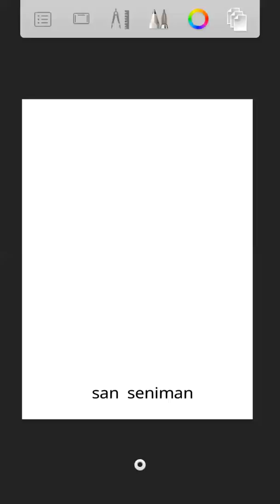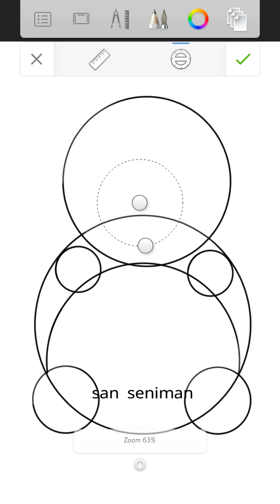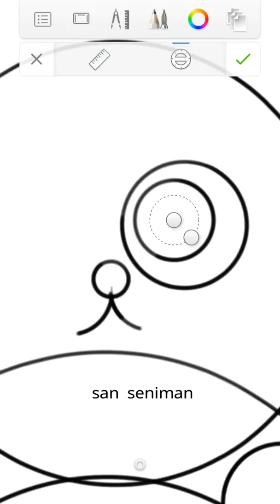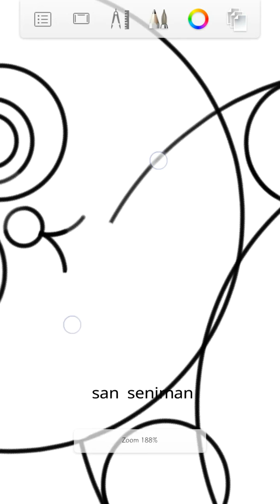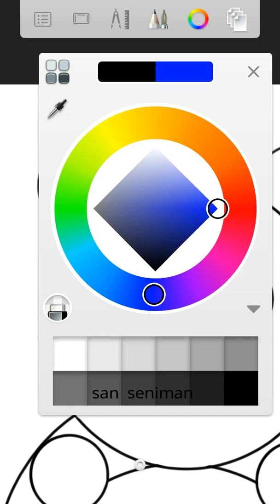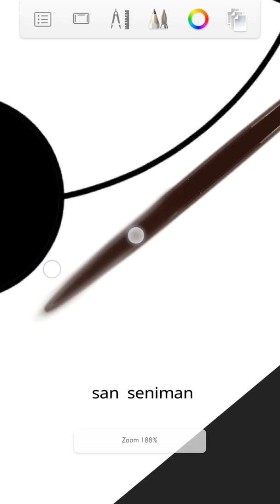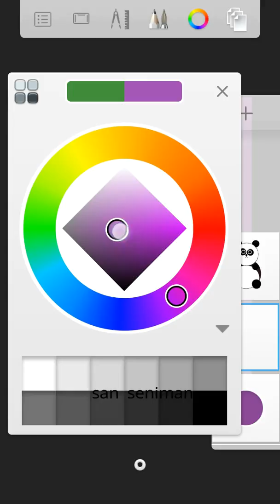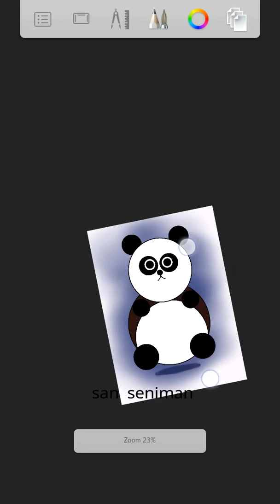Menggambar panda di smartphone android v1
Ini adalah video tentang proses menggambar PANDA menggunakan smartphone android dengan aplikasi autodesk sketchbook dengan menggunakan tehnik sederhana